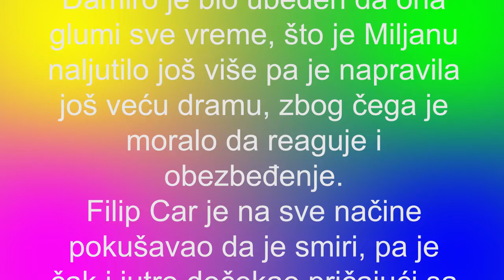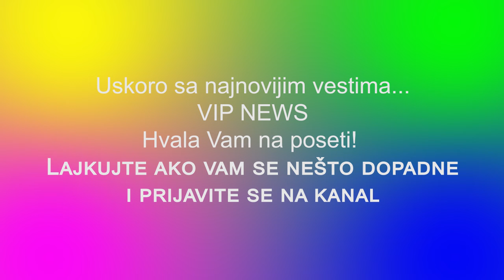MILJANA HISTERISALA CELU NOĆ, NAPRAVILA HAOS NA IMANJU